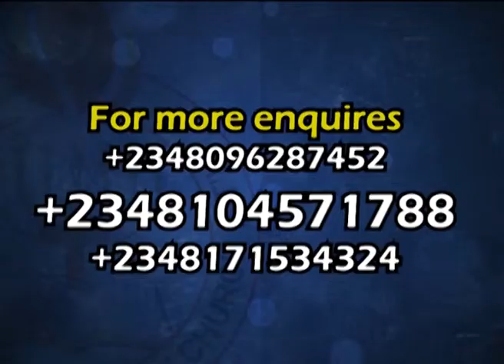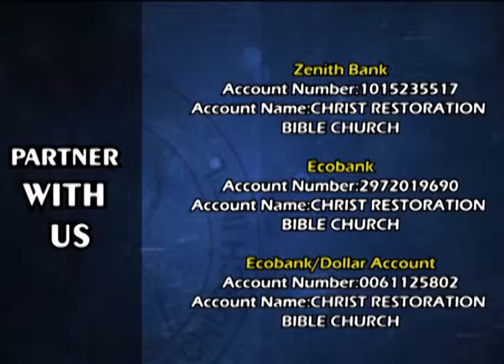MIGHTY DELIVERANCE TESTIMONY @CRBCI ABUJA NIGERIA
CHRIST RESTORATION BIBLE CHURCH INTERNATIONAL
ADDRESS
Plot 536 CRBCI Way, Dawaki Extension, Along Dawaki-Dutse Pipeline Road, Off Off Off Kubwa Express Way, Dawaki, Abuja - Nigeria

1) ZENITH BANK
(PARTNERSHIP ACCOUNT)

Christ Restoration bible church international (CRBCI) is God given ministry with the mandate of preaching the gospel of the kingdom of God to the nations of the world as well as to disciple people to be conformed to the image of Christ.The ministry has a mandate for Prophetic, Healing,Deliverance as well as providing helps to the needy all over the whole world

     Every Sunday, 8:00am -  Breakthrough & Miracle Service
     Every Tuesday, 2:00pm  - Faith Clinic (Raw Deliverance & Healing Service)
     Every Friday, 6:00pm -Bible Study and Prophetic Prayers